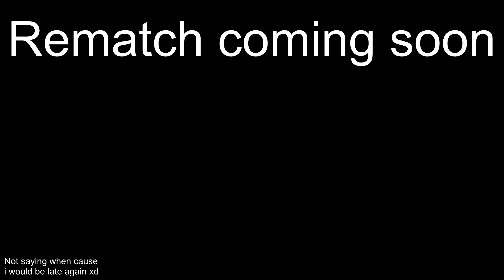Minecraft Manhunt, But It's a MARIO GAME.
Minecraft Manhunt, But It's a Mario Game. It took a lot of time :)

Dream: @Dream
BadBoyHalo:  @BadBoyHalo
George:  @GeorgeNotFound
Sapnap:  @Sapnap
Antfrost: @Antfrost

Dream, BadBoyHalo, Sapnap And GeorgeNotFound decided to call this series Minecraft Manhunt. This video is a different rendition of it, where there are THREE / FOUR hunters instead of just one.

This is a new Minecraft but, 1.16 challenge that they have decided to try. Dream tries to beat the game, while his friend George AND his friend Sapnap AND his friend BadBoyHalo AND his friend Antfrost tries to prevent Dream from doing it. It's a race, and it's super intense and they had a lot of laughs. Dream and his friends love doing these challenges.

Not Minecraft, But Water Rises or Minecraft, But Lava Rises, or any other but challenge like that. This is an animation / animatic of Minecraft against a killer / assassin

Not Minecraft, Sad-ist or Minecraft, Dream SMP, or any other animation like that. This is an animation / animatic of Minecraft against a killer / assassin